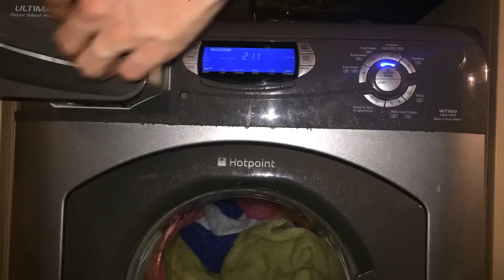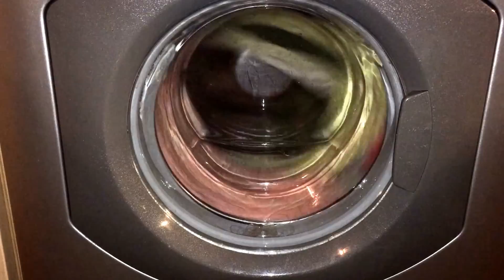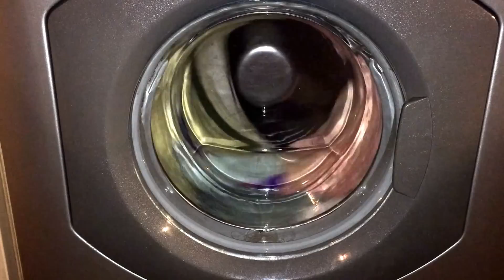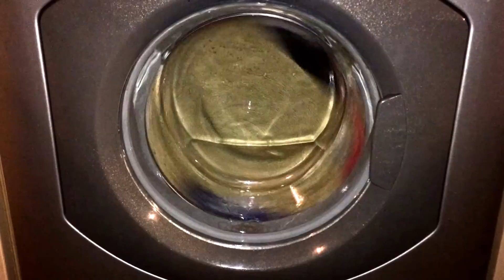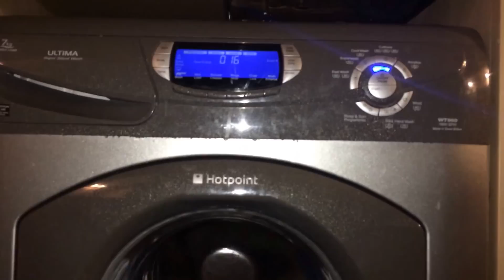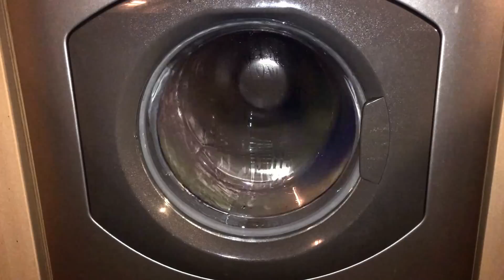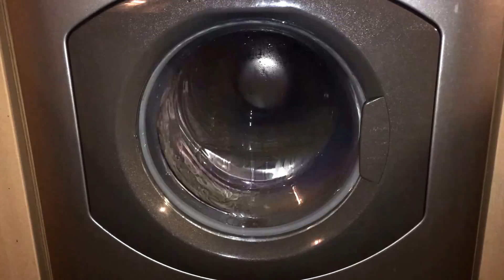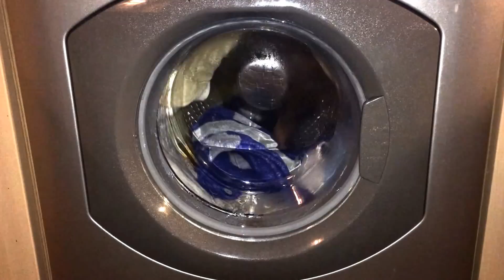Hotpoint Ultima WT960G Washing Machine - Cotton 60 Super + Prewash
Hotpoint WT960G Washing machine
towels wash
cotton 60 super soil
prewash and extra rinse options